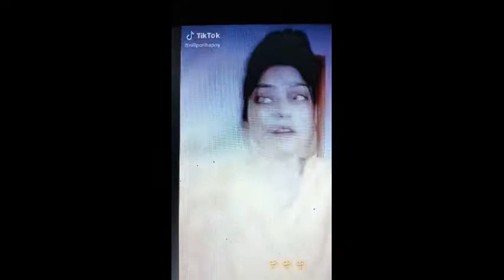কাচাঁ বাদাম || Tik Tok || Raw nuts || TikTok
A TikTok video description is like the icing on a cake.

It’s that extra thing that makes an awesome post even better.

The description serves a practical purpose and could be very useful for marketing. For example, you can announce a contest, get customer feedback with a question, engage viewers with a funny caption, and do many other things.